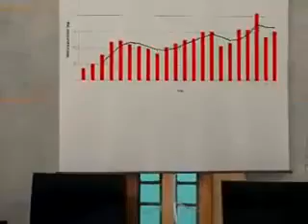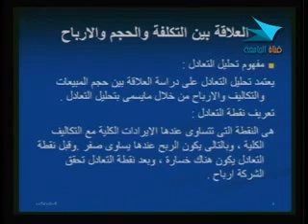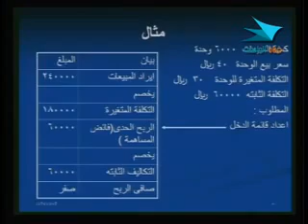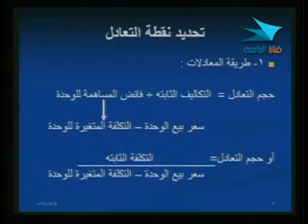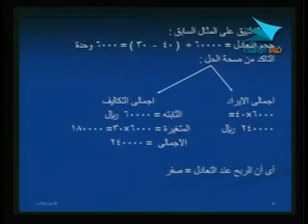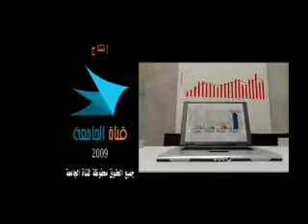إدارة 225 حسب 9 من 30